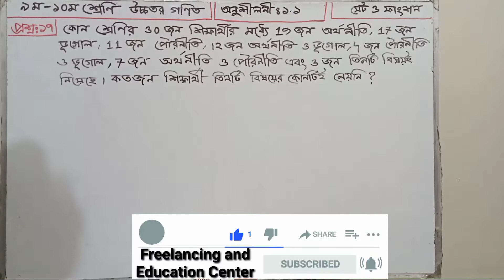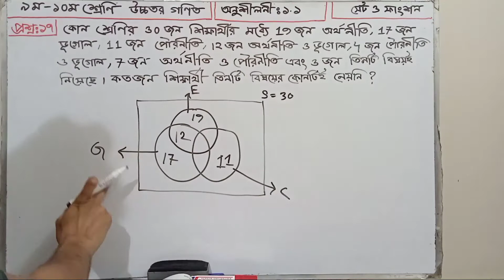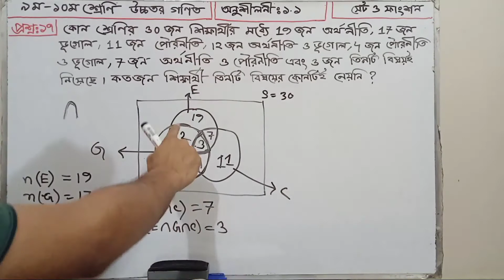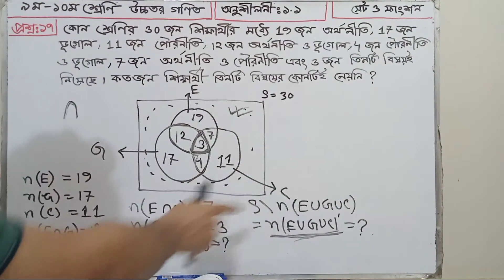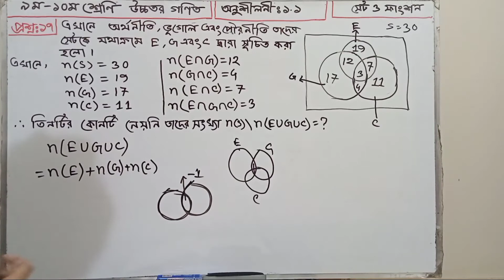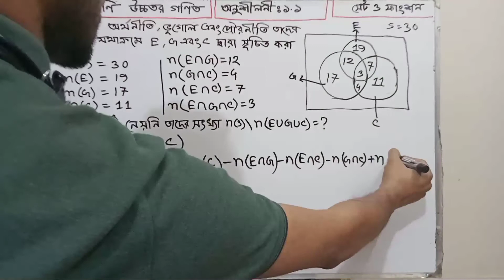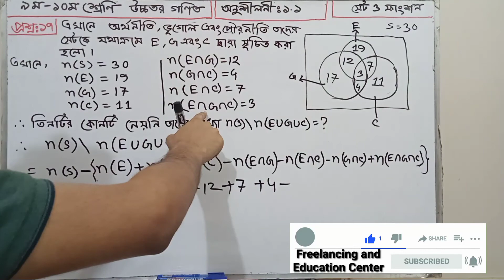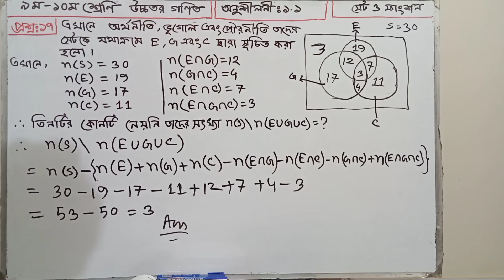Higher Math Class 9-10 Chapter 1.1 question (17) ৯ম-১০ম শ্রেণি উচ্চতর গণিত (সেট ও ফাংশন ) PART-6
এসএসসি পরিক্ষার্থি ও নবম-দশম শ্রেণির শিক্ষার্থীদের সেট ও ফাংশনের অধ্যায়টি খুবই গুরুত্বপূর্ণ একটি অধ্যায়। এ অধ্যায়ে সেট নিয়ে বিস্তারিত আলোচনা করা হয়েছে যা সাধারণ গণিতে করা হয়নি। তাই আজ উচ্চতর গণিত অনুশীলনী ১ এর সেট বিষয়ক আলোচনা আমাদের আলোচ্য বিষয়।

আমরা আজকে জানার চেষ্টা করব সেটের প্রকার, সাবসেট বা উপসেট এবং প্রকৃত উপসেটে নিয়ে আলোচনা, সহ বিভিন্ন ধরনের সমস্যার সমাধান দেখানো হয়েছে।

সেট শব্দটি আমাদের পরিচিত, যেমন রাতের খাবারের সেট, প্রাকৃতিক সংখ্যার সেট, যুক্তিযুক্ত সংখ্যার সেট ইত্যাদি। গণিতের একটি আধুনিক অস্ত্র হিসাবে, সেটটির ব্যবহার ব্যাপক। জার্মান গণিতবিদ গর্জে ক্যান্টর (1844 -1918) প্রথমে সেট সম্পর্কে তার মতামত ব্যাখ্যা করেছিলেন। তিনি অসীম সেটের ধারণা প্রকাশের মাধ্যমে গণিতে একটি সংবেদন সৃষ্টি করেছিলেন এবং তাঁর সেট সম্পর্কে ধারণা সেট থিয়োরি নামে পরিচিত। এই অধ্যায়ে, মূল লক্ষ্যগুলি হ'ল সেটটির ধারণা থেকে গণিত এবং প্রতীক ব্যবহার করে সমস্যাগুলি সমাধান করা এবং ফাংশন সম্পর্কে জ্ঞান অর্জন করা।

বাস্তব বা কাল্পনিক বিশ্বের বস্তুর সংশ্লেষ বা সংগ্রহের ক্ষেত্রে সেটকে বলা হয় যেমন: দশটি প্রাকৃতিক বিজোড় সংখ্যার সেট, পূর্ণসংখ্যার সেট, আসল সংখ্যার সেট ইত্যাদি sets ।

The chapter on the set and function of SSC candidates and ninth-tenth class students is a very important chapter. This chapter discusses the set in detail which is not done in general mathematics. So today we are discussing the set of Higher Mathematics Exercise 1.

Today we will try to find out the solution to different types of problems including set type, subset or subset and discussion of actual subset.

The term set is familiar to us, such as dinner sets, natural number sets, rational number sets, and so on. As a modern weapon in mathematics, the use of the set is widespread. The German mathematician Gorge Kanter (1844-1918) first explained his views on the set. He created a sensation in mathematics by expressing the idea of ​​an infinite set and the idea about his set is known as set theory. In this chapter, the main goals are to solve problems using mathematics and symbols from the concept of the set and to gain knowledge about the function.

In the case of synthesis or collection of objects in the real or imaginary world, the set is called: ten sets of natural odd numbers, sets of integers, sets of real numbers, etc.

# 9th_10th_class_higher_math_chapter_1_question_17

# 9th_10th_class_higher_math_chapter_1.1_question_17

# 9th_10th_class_Higher_mathematics_chapters_1_set_and_function
# Exercise_questions_solution_set_and_function_chapters_1
# Ninth_tenth_class_chapters_1